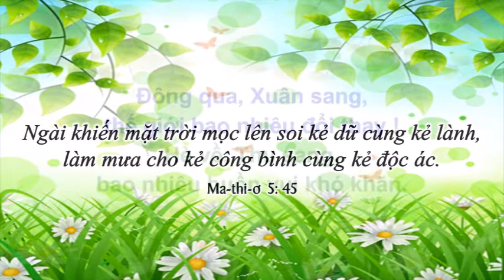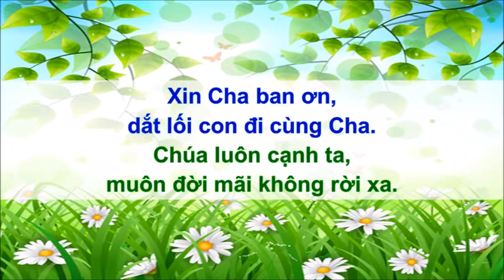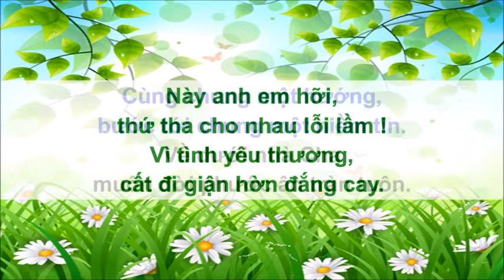Xuân Vững An - Sáng tác: Nguyễn Hữu Tính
Title: Đêm Giê-xu Giáng Sinh
Song Writer and Lyrics: Nguyễn Hữu Tính
Composer: Hữu Tính/Guitars & Keyboard
Recorded and edited by HTBT Nhac
© Nguyễn Hữu Tính - Australia 2022

Lời bài hát/Lyrics
1.
Mùa xuân đã đến khắp nơi vui rộn tiếng cười.
Chào mừng mùa xuân, tiếng ca vang vọng khắp nơi.
Ngàn hoa khoe sắc, khắp lối tưng bừng vui xuân.
Chào đón mùa xuân, thanh bình về trên muôn lối.

2.
Này Anh Em hỡi sắc xuân đang về khắp trời.
Này anh mm hỡi, Chúa xuân đã về với ta!
Niềm tin son sắc, vững bước tin Vào Giê-xu.
Tình Chúa rộng sâu muôn đời, vẫn không đổi thay.

Điệp Khúc:
Đông qua, Xuân sang, thế giới bao nhiêu đổi thay.
Hè về, Thu sang, bao nhiêu buồn vui khó khăn.
Mai đây ra sao, biết trước tương lai về đâu?
Sống vui cùng nhau, trong tình yêu thân ái.

Tin nơi Giê-xu, vững bước không nao bạn ơi!
Dù đời phong ba, đi bên Giê-xu vững an.
Xin Cha ban ơn, dắt lối con đi cùng Cha.
Chúa luôn cạnh ta, muôn đời mãi không rời xa.

3.
Này anh em hỡi, thứ tha cho nhau lỗi lầm.
Vì tình yêu thương, cất đi giận hờn đắng cay.
Cùng chung một hướng,  bước tới chung một niềm tin.
Về dưới nhà Cha, muôn đời hước ân tràn tuôn.